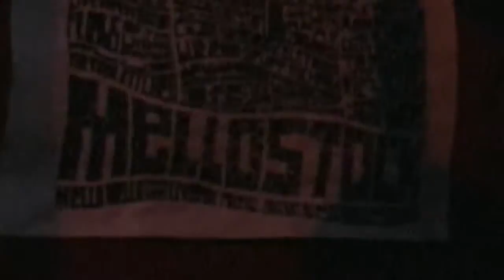Network at Mellostock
Mellostock Liverpool.
Scene from Network